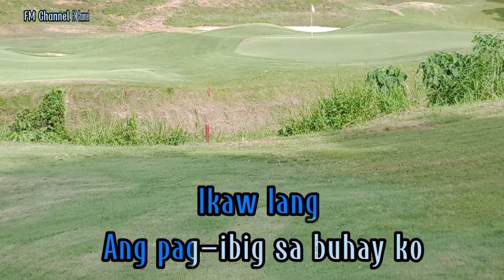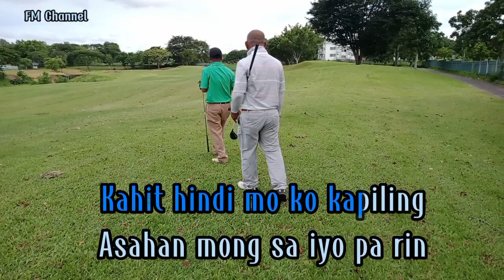Ikaw Lang || Cover By FM Channel (Lyrics Video)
LYRICS:
Ikaw lang ang pag-ibig sa buhay ko
Ngunit bakit ka naman ganyan
Walang tiwala sa akin
Mahal na mahal naman kita
Tunay ito, aking sinta
Hindi kukupas kailan pa man
Kahit itanong mo
Kanino man, mahal kitang talaga
Gabi-gabi na lang
Sa pagtulog ko
Ikaw lang ang panaginip ko
Pag ako'y gising na
Ikaw pa rin ang nasa isip
Kahit hindi mo ko kapiling
Asahan mong sa iyo pa rin
Ang pusong ito
Na iyong inangkin
Ikaw lang ang tanging minamahal ko
Huwag makinig kaninuman
Ikaw lang naman at wala nang iba
Sana ay maniwala ka na
Kahit itanong mo kaninuman
Mahal kitang talaga
Gabi-gabi na lang
Sa pagtulog ko
Ang pusong ito
Na iyong inangkin
Gabi-gabi na lang
Sa pagtulog ko
Ang pusong ito

Na iyong inangkin